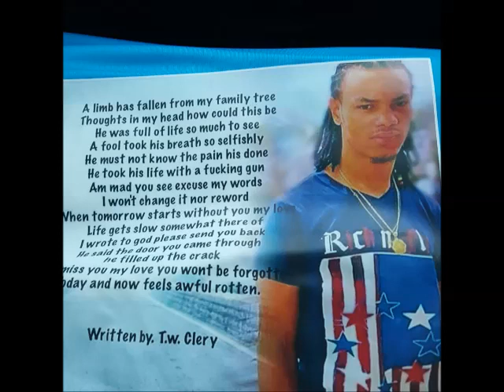Seratuh & Gussy - Missing A Friend (RIP DJ Nyce) - March 2016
Seratuh & Gussy - Missing A Friend (RIP DJ Nyce)
Priince Muzik Popularly Known As GazaPriinceEnt
Latest & Hardest In Dancehall | Reggae Music